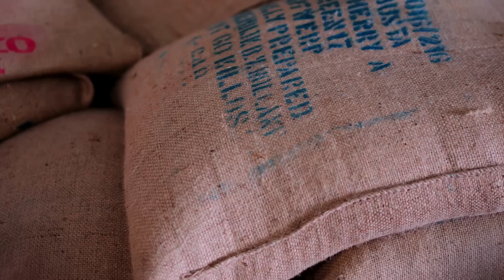Kaip gimsta Aroma Gold